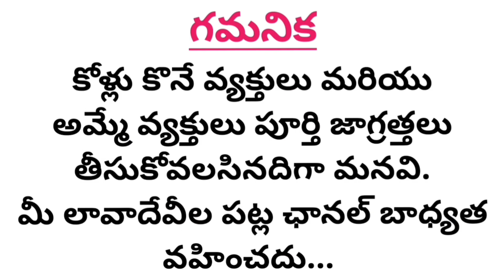దీటైన కత్తికాళ్ళ పుంజులు : 9398794140